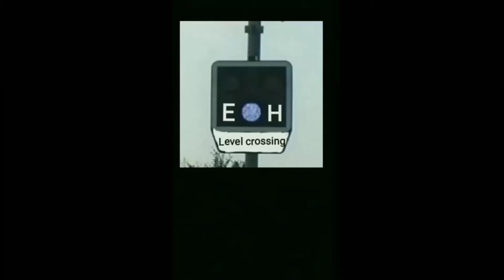Železniční přejezd / Railroad crossing - Holice #5(CZ) - 6.6 2020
Čas / Time: 11:40
Místo / place: ul. Puškinova
Výstražník / Lights: Výstražné kříže
Číslo přejezdu / number crossing: P5068
Trat  / Line: 016|SŽ|(Chrudim - Holice(-  Borohrádek*))
Úsek / Section: Holice - Holice zastávka
Vlaky / Trains:
1) Os 11919|Lokálka group|(Borohrádek -Pardubice hl.n.)
*úsek trati SŽ 016 Holice - Borohrádek bez pravidelné osobní dopravy